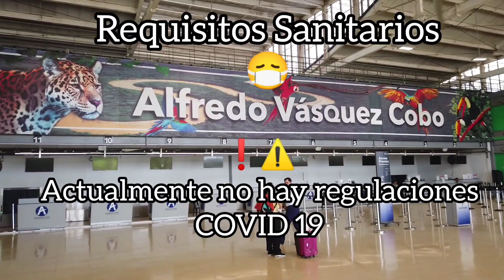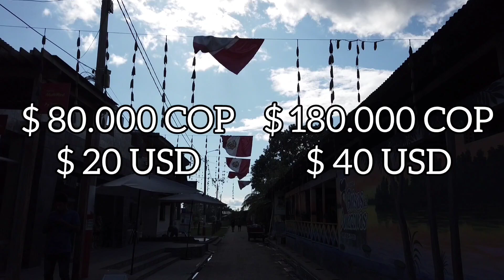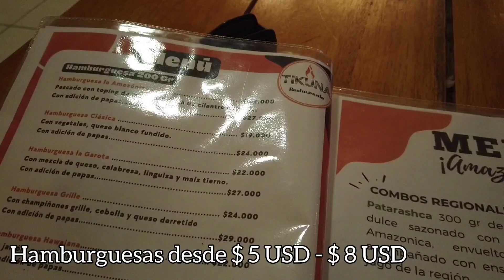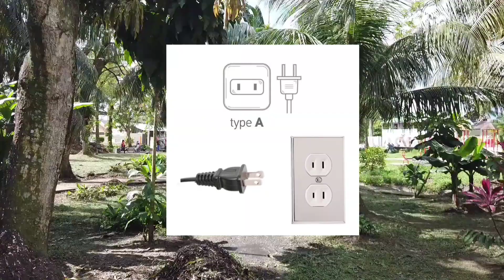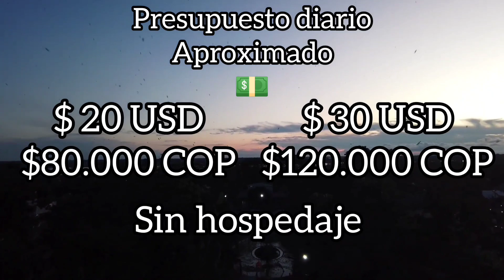🇨🇴 ¿CUANTO DINERO NECESITAS PARA VIAJAR A AMAZONAS - COLOMBIA?🐆 Presupuestos, GUIA AMAZONAS 🍃🪶🇨🇴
VAMOSARECORRERELMUNDO

Quieres conocer el amazonas colombiano ? Pues en el video de hoy te voy a dar una guia paso a paso sobre cómo visitar esta hermosa región de Colombia.

Hoy te voy a contar todo lo q necesitas saber para que planees tu viaje a la región del amazonas en Colombia, tips y recomendaciones en cuanto a:

Si estás fuera de Colombia los Requisitos de ingreso al pais
El Costo de los tiquetes
Transporte desde y hacia el aeropuerto en Leticia
Costo de los hoteles y dónde hospedarse
Como transportarse dentro de la ciudad y el Costo de los transportes
Que ver en Leticia
Cómo visitar los príncipales sitios turisticos
Presupuesto para la alimentación
Y al final de este video te daré un presupuesto aproximado de lo que necesitas por día de estancia en la ciudad de Leticia.

CONTACTO HOTEL ZAFIRO

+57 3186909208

Página turismo colombia